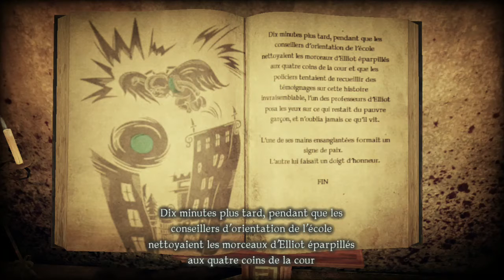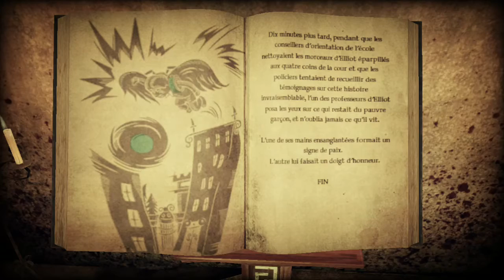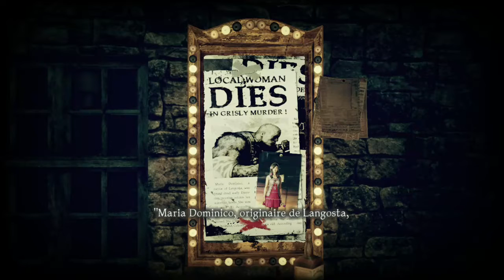Shadow of the Damned - Part 2